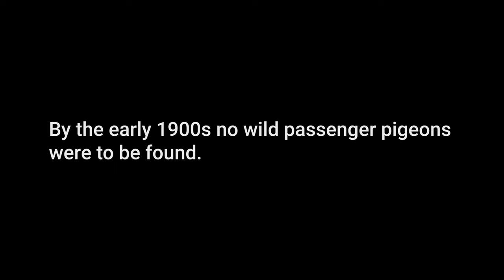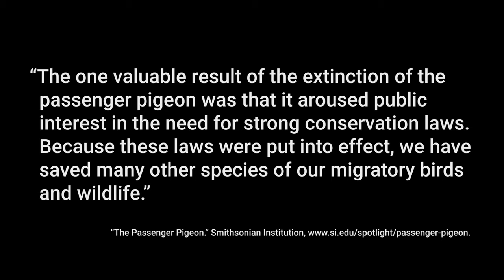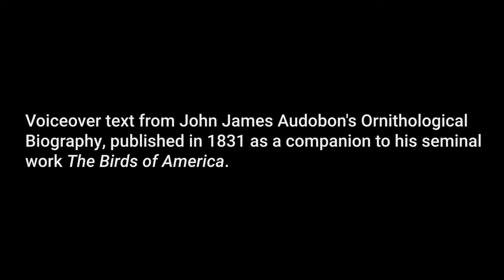of America: Passenger Pigeon